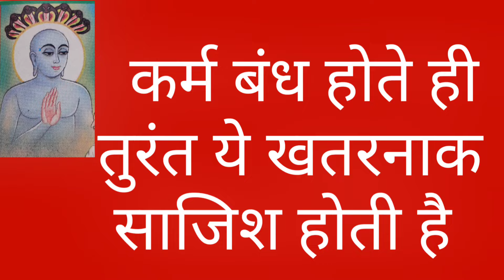कर्मो को चकमा दे/karm ki 10 avastha /jain karma siddhanta/Jainism karma theory/karma jainism/karma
karm ki 10 avastha
Jainism karma
Jainism karma theory
jain karma
jain karmavad
jain karma philosophy
jain karma siddhanta
jainism karma theory
karma jainism
karm bandh
law of karma
jain dharm
Jainism philosophy
Jainism explained
jain dharm
jain religion
Jainism simplified
jain
Jainism

according to karma jainism we are going to know about three stages of karma that is bandh,satta and Uday,these are 3 stages of karma among 10,if anyone understands deeply then they can escape in sumway from karma sufferings according to Jainism philosophy of jain religion or jain dharm